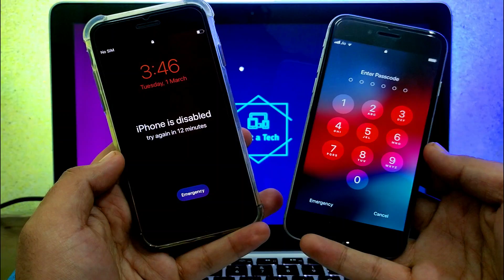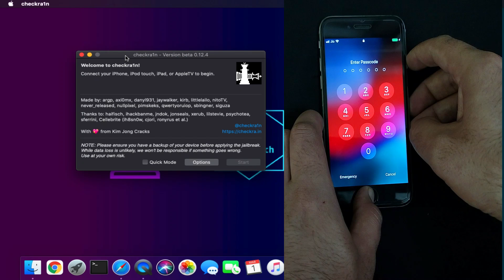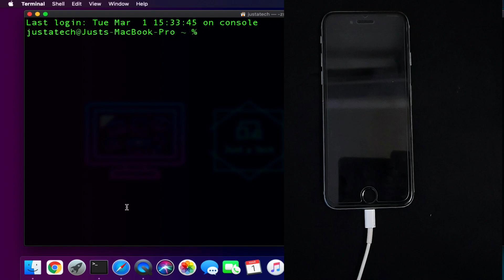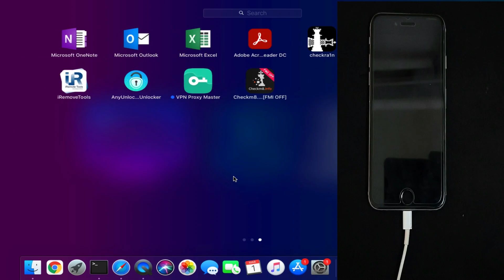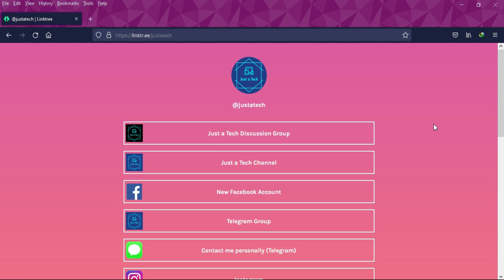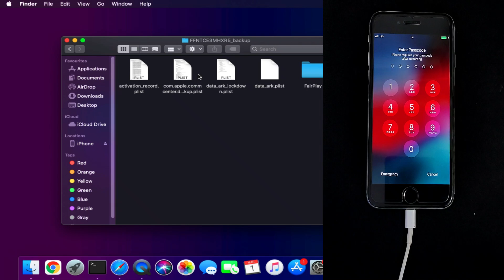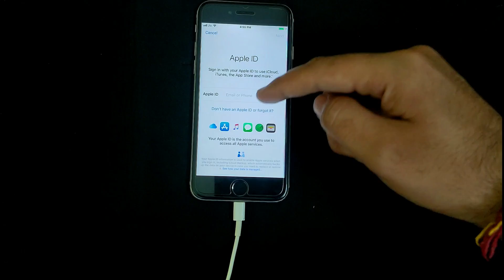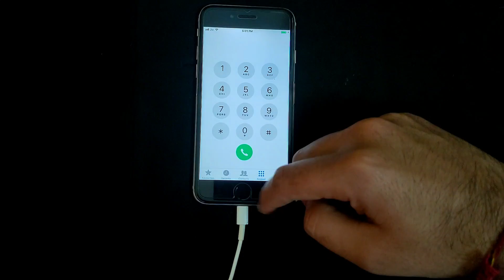Full Passcode Bypass With Sim| Unlock & Checkra1n Jailbreak Passcode/Disabled iPhone/iPad | Hfz Tool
(Ad) You can try PassFab Activation Unlocker ) to bypass iCloud activation lock from iPhone/iPad.

📌(Discount on All The Services/Tools Available on the Checkm8/iRemoveTools Website)

By Justatech
By iJustatech
By iamjustatech